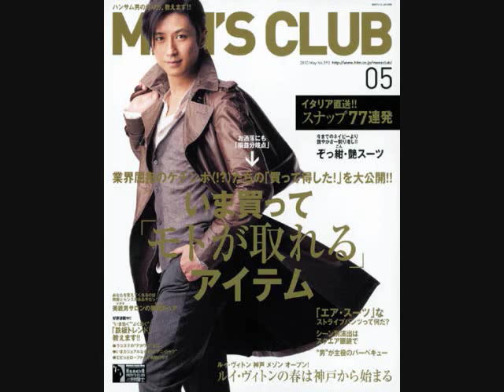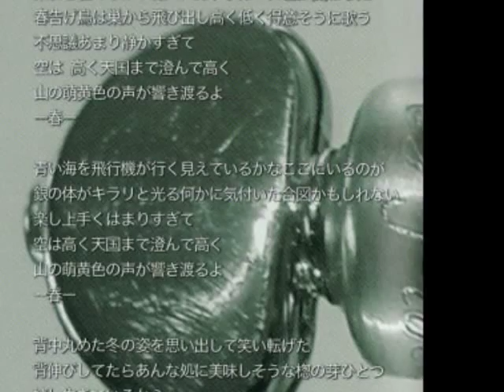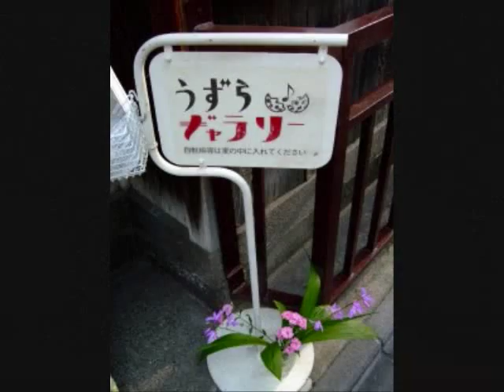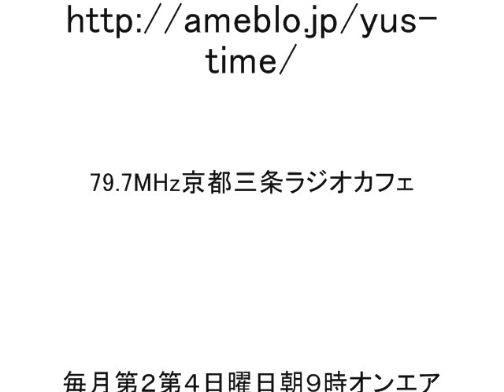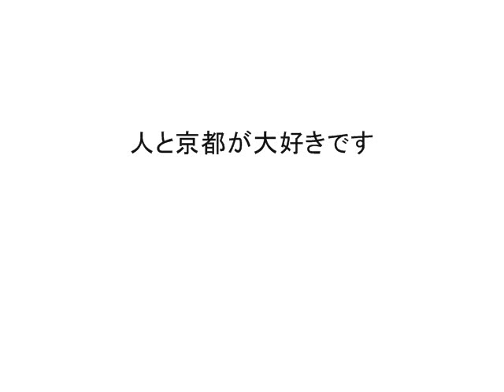FM79.7Yu'sTime81回「バンジョーのひとりごと」 シンガーソングライター北村謙さん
FM79.7MHz 京都三条ラジオカフェで放送中の"Yu's Time♪～ゆうズミュージックカフェ～"第81回目の放送。ゲストには、バンジョープレイヤーでシンガーソングライターの北村謙さんをお迎えし「バンジョーのひとりごと」 というタイトルでお届けしま­した­。（毎月第２，第４日曜日朝­9:00～9:15　再放送午後1:00～on air.　番組ブログ：